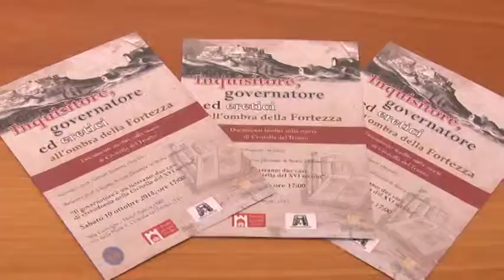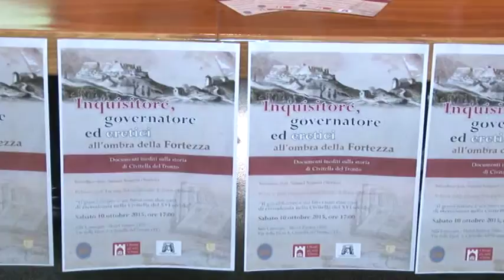A Civitella incontro culturale con doc inediti sulla sua storia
La fortezza “eretica” di Civitella nei documenti del Cinquecento: la scoperta di materiale inedito, rinvenuto nell'archivio della Curia vescovile, riporta alla luce i contrasti esistenti tra la Diocesi di Teramo e il potere laico all'epoca della Riforma protestante. Se ne parlerà domani nella sala convegni dell'Hotel Zunica di Civitella del Tronto.